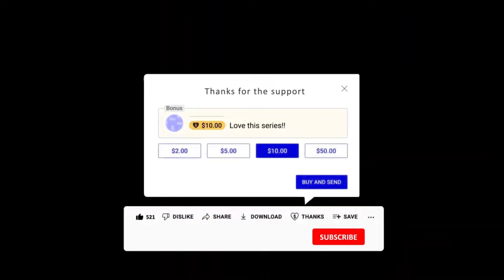15อันดับ เกมมือถือ ไม่ใช้เน็ต ยิงปืน น่าเล่น 2024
15อันดับ เกมมือถือ ไม่ใช้เน็ต ยิงปืน น่าเล่น 2024

intro 00:00
ลิ้งโหลด
1.Burning Dead
=1 GB OFFLINE
android
(รับรองเฉพาะบางเครื่อง)

2.Invention 3 - Zombie Survival
=1 GB OFFLINE
android

3.Rise of Survival: Zombie Games
=1.2 GB OFFLINE
android

4.Rise Of Demons: mobile FPS
=681 MB OFFLINE
android

5.Zombie Virus : K-Zombie
=280 MB OFFLINE
android

6.Miss Bullet
=103 MB OFFLINE
android

7.Recurrence
=339 MB OFFLINE
android

8.Devil War: 3D Offline FPS Game
=500 MB OFFLINE
android

9.The Sun: Key of Heaven
=2 GB OFFLINE
android

10.WarStrike
=120 MB OFFLINE
android

11.blackBell Tactical FPS Shooter
=1 GB OFFLINE
android

12.321 Shootout
=540 MB OFFLINE
android

13.The Outlands - Zombie Survival
=58 MB OFFLINE
android

14.The Last Adventurer
=400 MB OFFLINE
android

15.BattleOps
=1 GB OFFLINE
android

กลุ่มพูดคุย